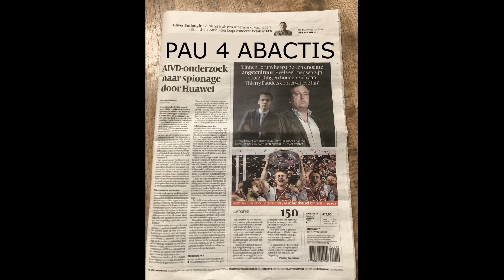Kandidaat Abactis: Pauline Rumphorst